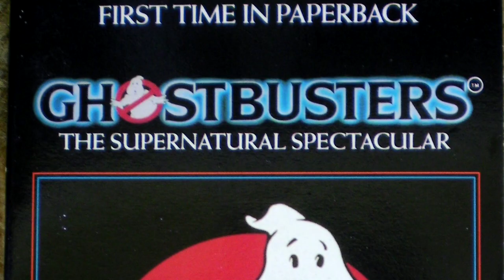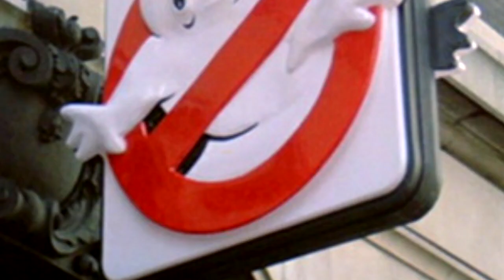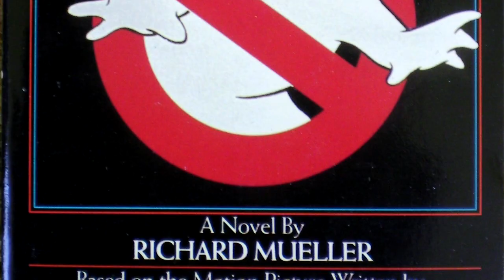Ghostbusters Janine and their Logo explained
How Janine came to work for the Ghostbusters and the Origin of their Logo
Janine Melnitz